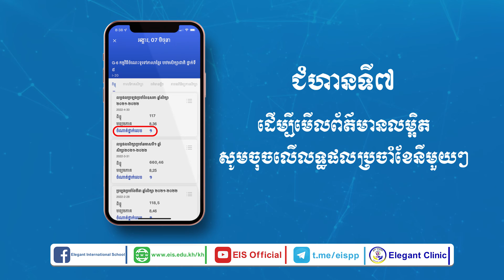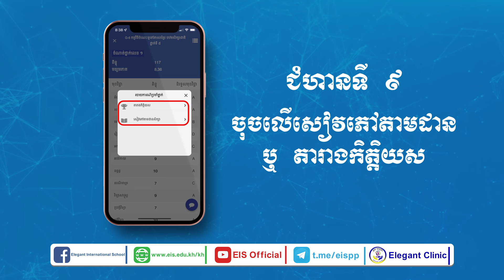របៀបប្រើប្រាស់កម្មវិធី EIS School Mobile App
លោកអ្នកអាចទទួលបានព័ត៌មានសិក្សា និងដំណឹងផ្សេងៗ អំពីសាលាបានយ៉ាងឆាប់រហ័សដោយគ្រាន់តែធ្វើការទាញយកកម្មវធី EIS School Mobile App និង របៀបប្រើប្រាស់កម្មវិធី EIS School Mobile App